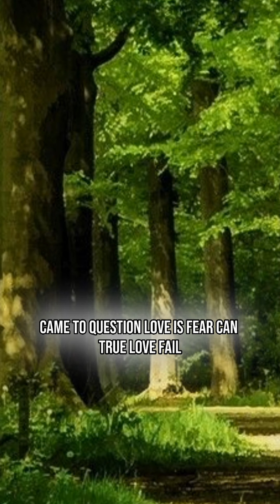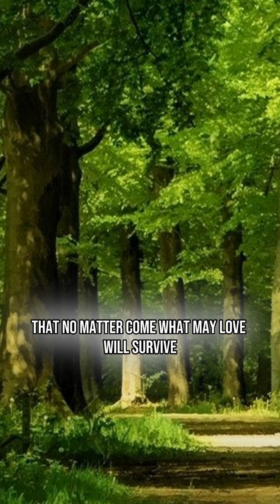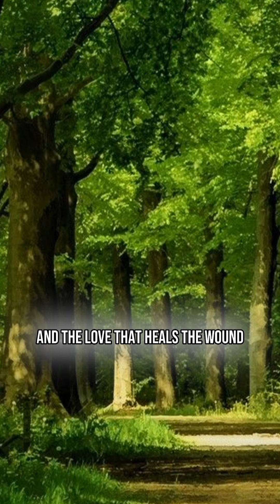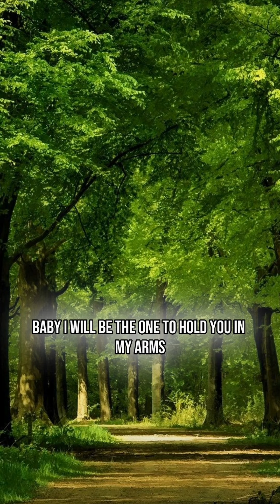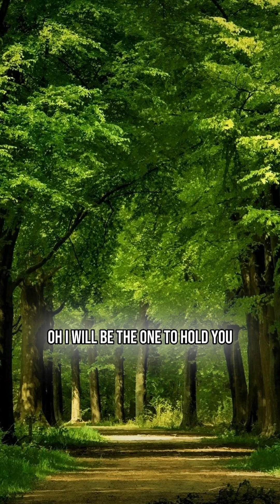AFTER ALL(with lyrics)